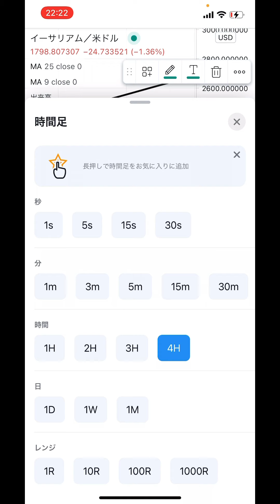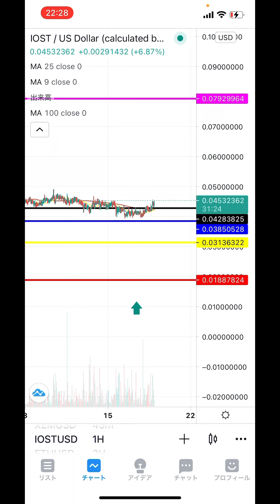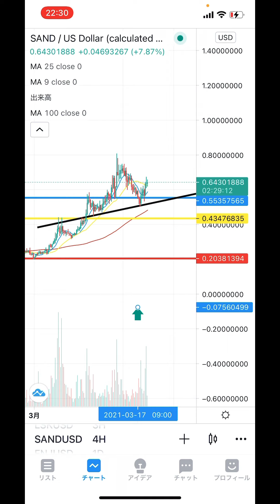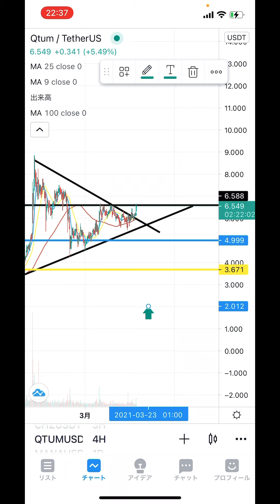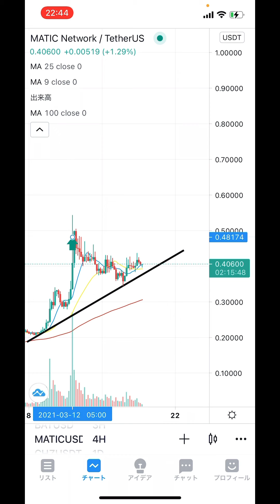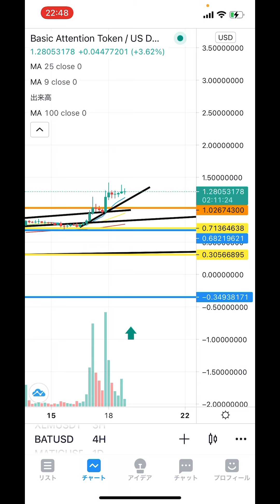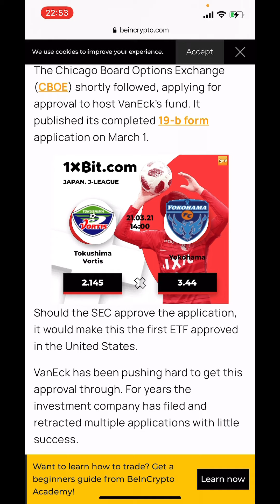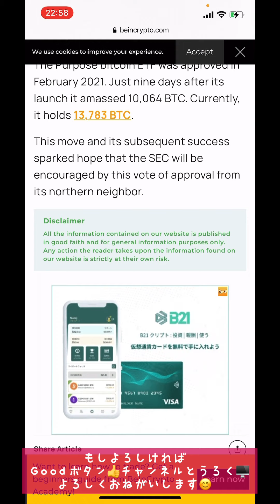【仮想通貨 BTC.ETH.IOST.SAND.CHZ.QTUM.ADA.MATIC.XLM.BAT】ビットコイン始め最多10コインを徹底チャート分析😊👍最重要ニュースはNFT関連とETF❗️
最多10コインの徹底チャート分析❗️さらに重要ニュースではNFTについて❗️更に更に、アメリカでETFが今年は決着❗️❓

2016年から仮想通貨投資開始。1回目のブームに上手く乗るが、その後のNEM流出による大暴落により資産をほぼ無くし退場を経験。本業とは別にコンビニで深夜バイトをやり投資金再確保し再入場🙌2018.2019でチャートを勉強し直して徐々に資産を増やし再入場時より今年の上昇相場も手伝って約10倍を達成❗️今後youtubeでチャート分析や展望などお伝えできればと思います❗️どうぞ宜しくお願いします🙇

binance⇒取扱い通貨はかなり多い。日本取引所に上場する前のコインも買えるので先取りたい人にはおすすめ❗️

GMOコイン⇒日本の取引所では珍しく、アルトコインのレバレッジ取引が出来る通貨が多い。さらに、入金手数料が無料❗️ここからbinanceに繋げて使う事多いです❗️

bybit⇒最近日本で人気の取引所。レバレッジ100倍の取引が出来てさらに追証なし❗️以下の紹介コードを入力の上アカウント作成していただくと、10ドルプレゼントされます😊
　　　紹介コード： KlRjn

コインチェック⇒言わずと知れた日本での取扱い通貨1位の取引所ただ販売所のみなので取引手数料がかなり高い

ビットフライヤー⇒取扱い通貨も多く、なんと言ってもLSKのステーキングが行える取引所❗️❗️こちらのリンクから登録すると1000円分のビットコインが貰えます😊

ラリブル⇒NFT関連の海外サイトです。さまざまなアート作品が出品してます😊もちろん売却も可能❗️

オープンシー⇒ラリブルと同様海外NFTの大手❗️

トークンリンク⇒2021年1月28日に開設したNFTサイト❗️ゲーム関連のアイテムをIOSTで取引可能❗️❗️